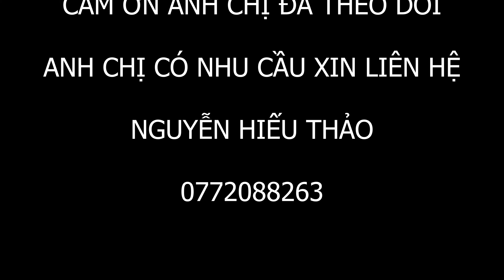Chủ Ngạt Nước - 500m2 Thị Trấn - Mặt Tiền Đường Nhựa - Giảm sâu 200Triệu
Mặt tiền đường nhựa Đoàn Thị Điểm
Thuộc khu phố 2  Thị Trấn Vĩnh An
Diện tích: 7x73m. Đường rộng 8m
Vị trí đắc địa: dân cư xung quanh đông đúc , không khí trong lành , Gần khu du lịch Đảo Ó Đồng Trường
Cách chợ khu phố 1.8Km , cách trường học 1km
Cách UBND huyện 1,5km
Xung quanh đầy đủ tiện ích , trường học , cây xăng , nhà nghỉ , quán ăn hương vị quê . Quầy thuốc
Phù hợp : xây nghỉ dưỡng biệt thự vườn , đầu tư sinh lời .
Pháp lý : sổ hồng riêng công chứng trong ngày